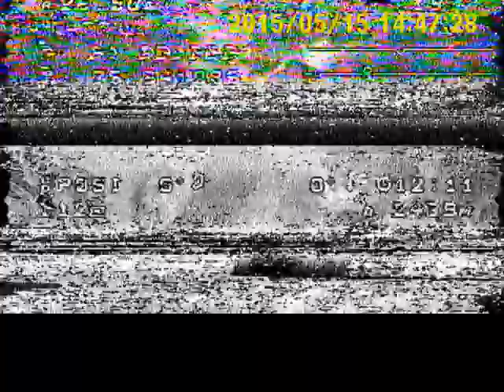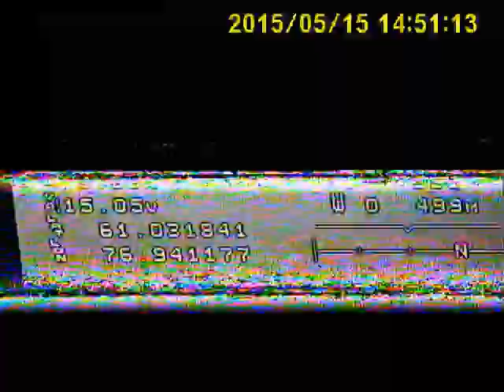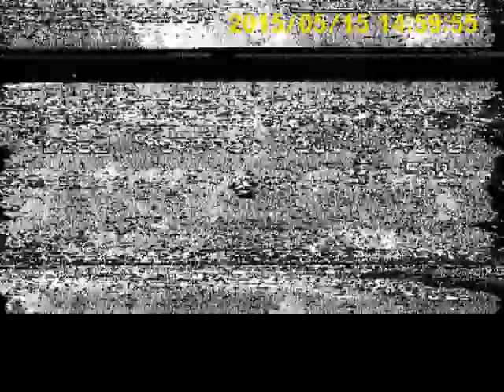quadcopter fpv flight altitude record 5000 meters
quadcopter fpv flight altitude record 5000 meters, 4s 10000 lipo, rc 433 mhz 5 el yagi, video 700 mw 1.2 ghz 10 el yagi.